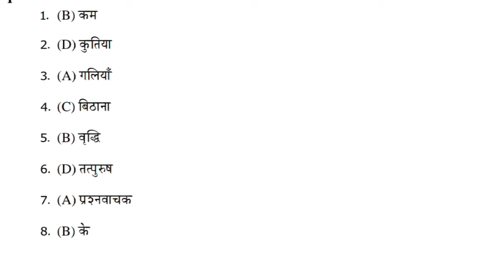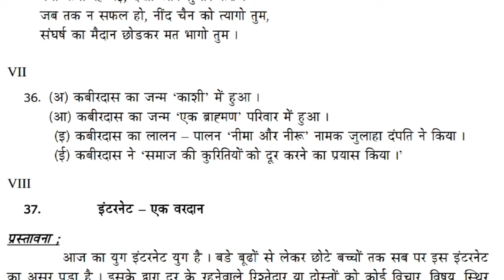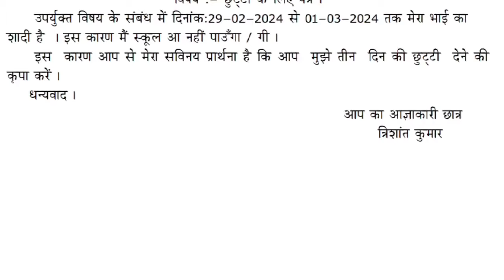SSLC State Level Hindi Preparatory Exam 2024 Question Paper With Answers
10th Hindi Question Paper 2024 With Answers

KSEAB ಮಾದರಿ ಪ್ರಶ್ನೆ  ಪತ್ರಿಕೆಯ ಎಲ್ಲಾ ವಿಷಯಗಳ ಸಂಪೂರ್ಣ ಉತ್ತರಗಳೊಂದಿಗೆ